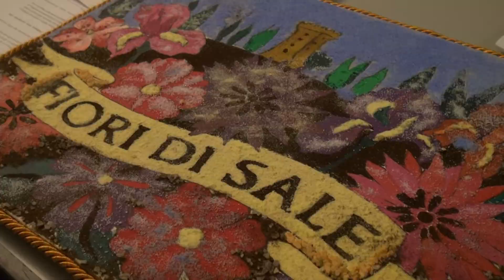Torgiano è in festa per la "Guerra del sale"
Di Mariafrancesca Stabile nel Tg del 17/11/2021